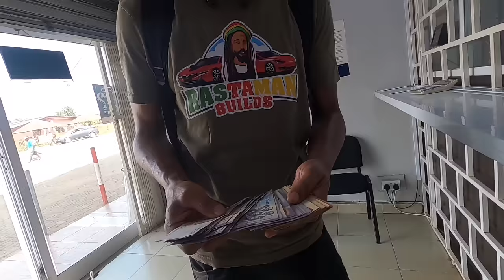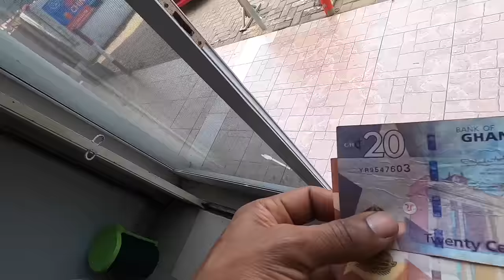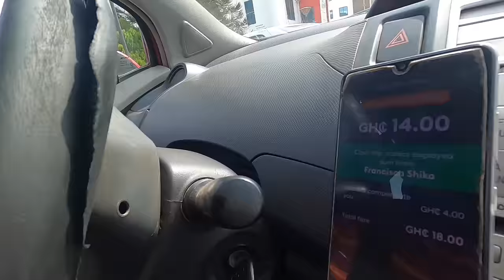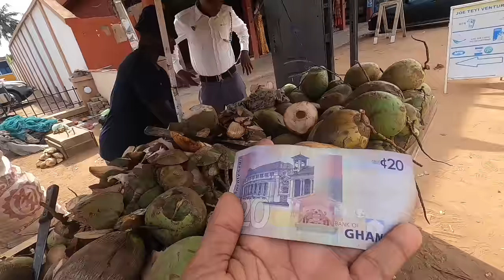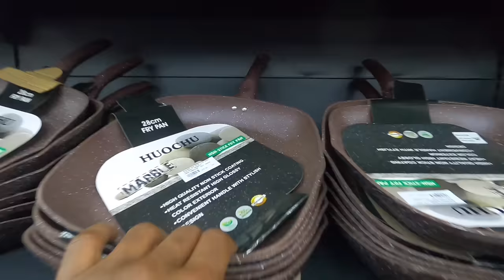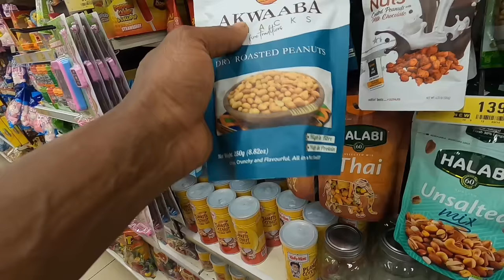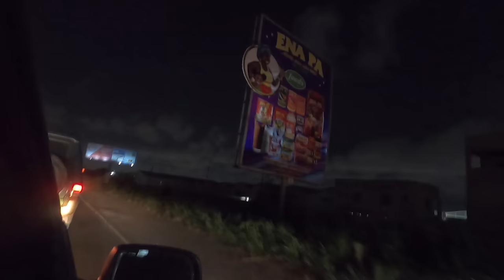Local's Guide to Ghana: Accra's First Day - SIM Cards, Public Transport and More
Join us on a local's guide to Ghana as we explore Accra's first day! From getting a SIM card to navigating public transport, we've got you covered. Get ready for an authentic Ghanaian experience!

Join me on an exhilarating journey through the vibrant streets of Accra, Ghana! 🇬🇭 In this video, I dive into the heart of Ghanaian life on my very first day. From navigating the bustling local public transportation system to the essential task of getting a SIM card for seamless communication, as well as drinking fresh coconuts from venders. I experience it all.

Witness my adventure as I exchange currency at a local foreign exchange office, giving you a sneak peek into the financial side of traveling in Ghana. 🌍 The highlight of the day? A visit to the famous Accra Mall, where I explore various stores and marvel at the amazing selections available.

Whether you're planning a trip to Ghana or just love travel content, this video is a must-watch. I share useful tips for travelers and showcase the warm hospitality of Ghana. Your next trip to Ghana could be just a play button away! GhanaTravel AccraExploration FirstDayInGhana TravelVlog LocalExperience AdventureTravel DiscoverGhana"